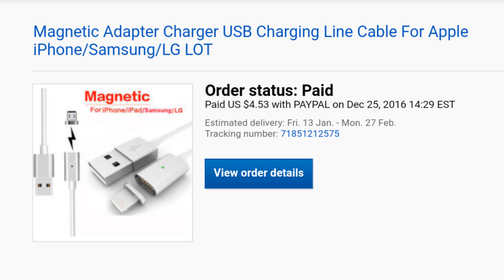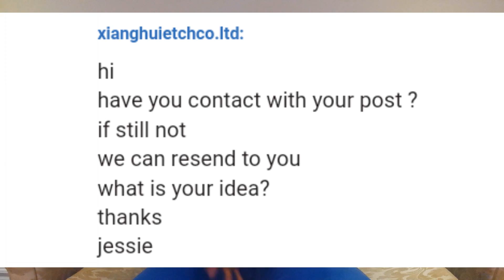I got Scammed On Ebay.....(Not Clickbait)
No this isn't clickbait, I really did get scammed on Ebay. Here's how.

I don't know how you found me, but I'm glad you did! On this channel I basically make a fool out of myself for some money. uh I mean FUN!